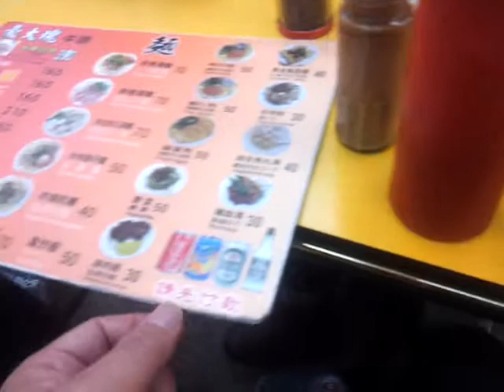스린야시장 지하음식2